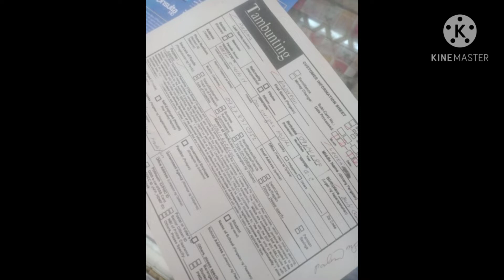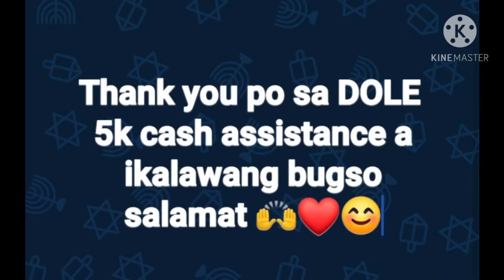May nag Bibigay ng Ayuda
Vlog title: May nag bibigay ng Ayuda